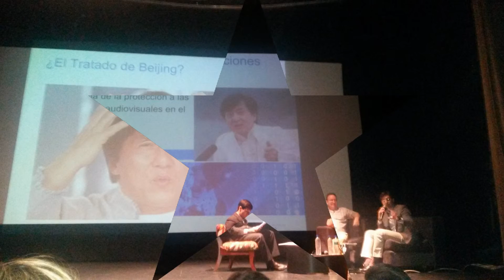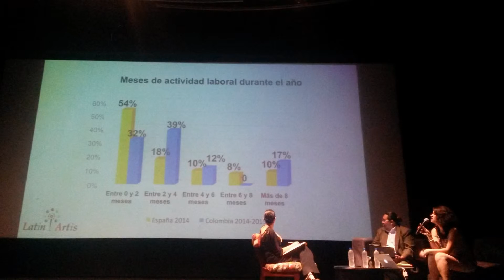Primer Encuentro Internacional de Actores Audiovisuales en Ecuador